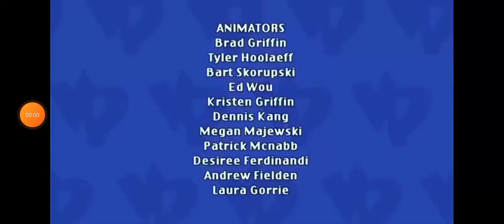Microsoft/YTV/Bardel Entertainment/4Kids TV (2006)